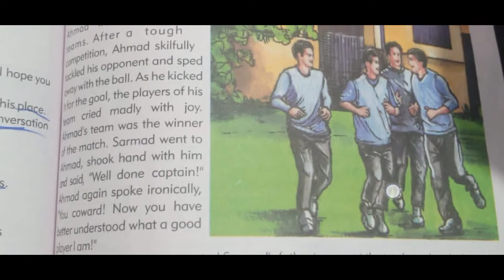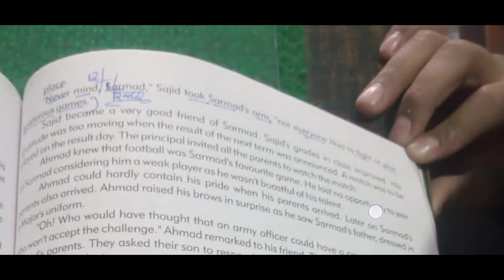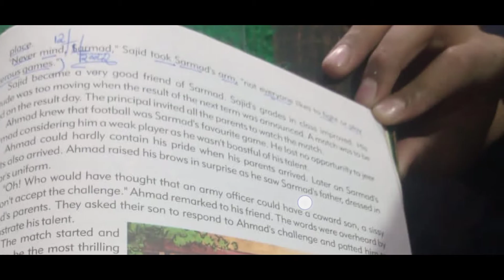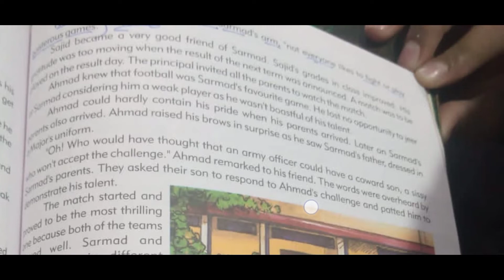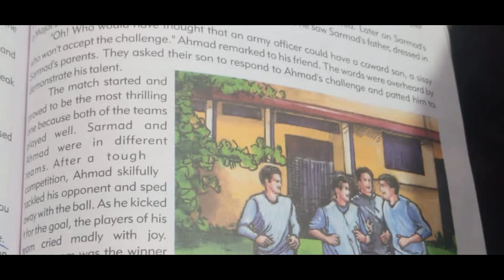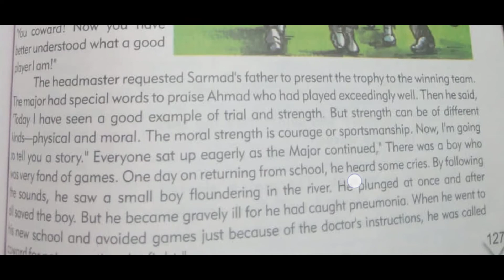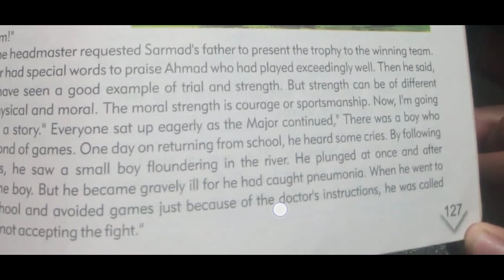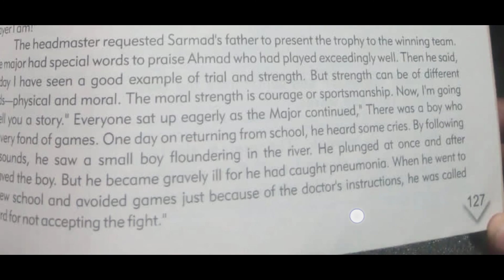Afaq sun series English class 8th pre9th page no 127 pre9th afaq guide solved by profmaraza